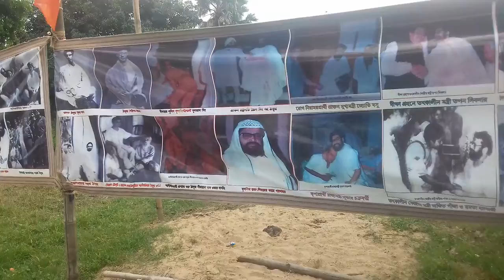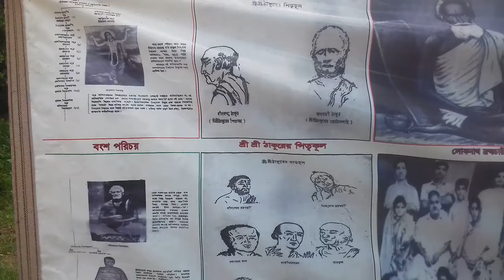s/dal's annusthan on 24.9.21 at Nituria gram (putulia)